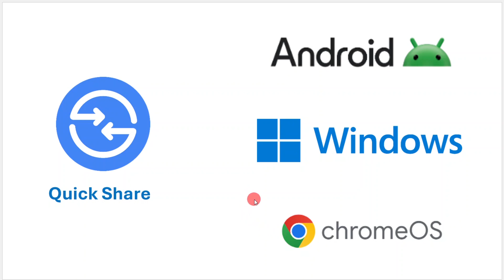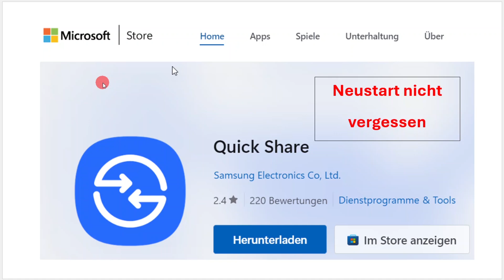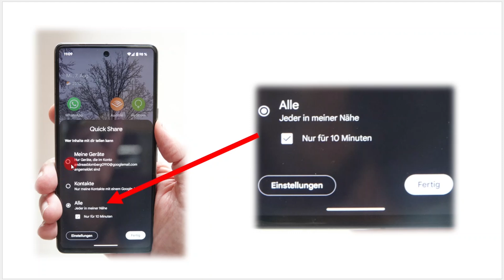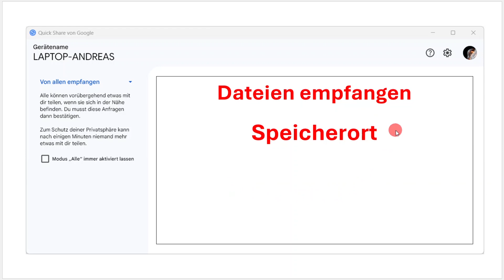Fotos vom Google Pixel zum Laptop mit Quickshare / Android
Ich zeige wie ich Fotos von meinem Google Pixel Smartphone auf meinen Windows-Laptop übertrage. Quickshare wurde von Samsung und Google entwickelt und funktioniert zwischen Android-, ChromeOS- und Windows-Geräten.

00:00 Quickshare
01:18 Bluetooth / WI-FI Direct
01:44 Quickshare auf PC
02:14 Quickshare auf Smartphone
02:44 Dateiauswahl
03:10 Dateien übertragen
03:36 Empfangene Dateien